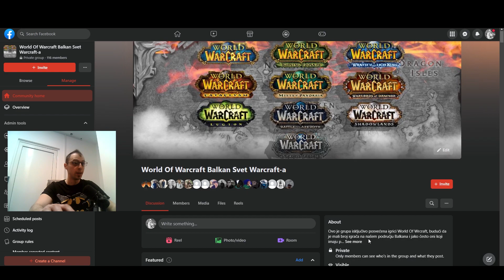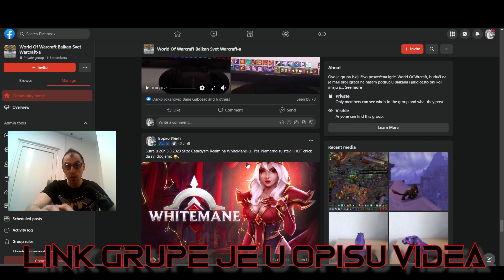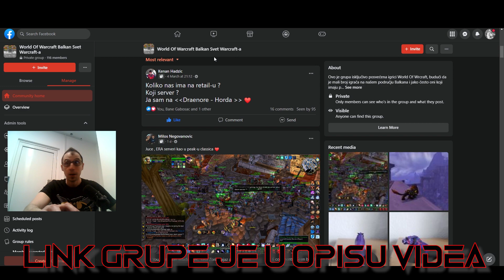ZASTO IGRAM SHAMANA KAO MAIN-A U DRAGONFLYGHT EXPANZIJI?!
Igrajuci WORLF OF WARCRAFT i ponovo cracanje na Retail odabrao sam novog main charactera, ovog puta sam odabrao da to bude Shaman. Iz mnogo razloga, jednostavno shaman pruza mnogo zadovoljstva pri igranju, u ovom klipu sam ukratko sve to ispricao. Tako da ako menajte maina u world of warcraft igrici Shaman je topla preporuka za mnogo stvari koje moze da uradi i podrzi.